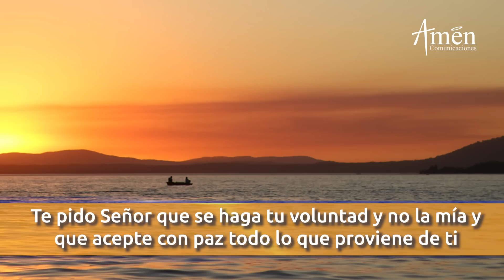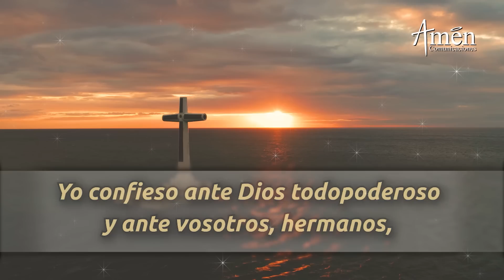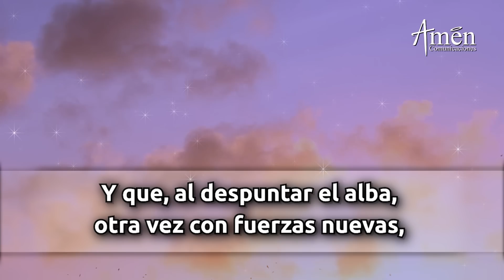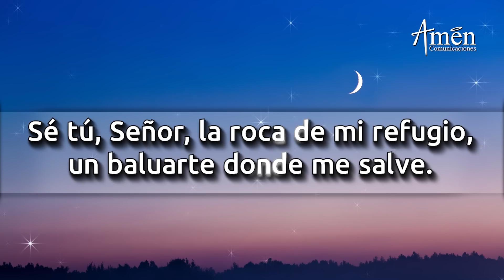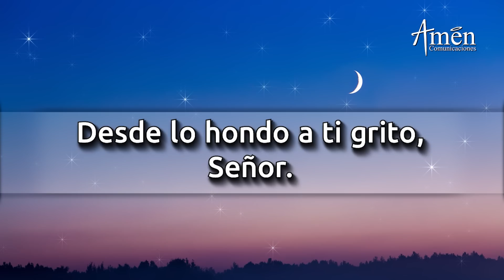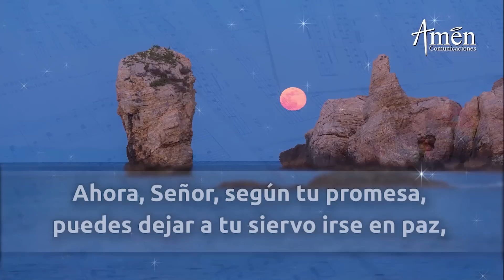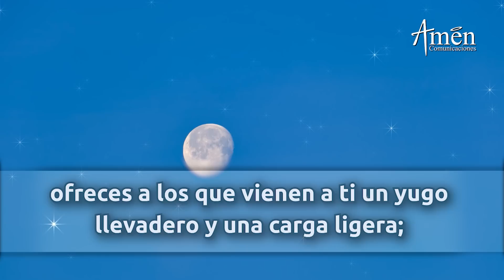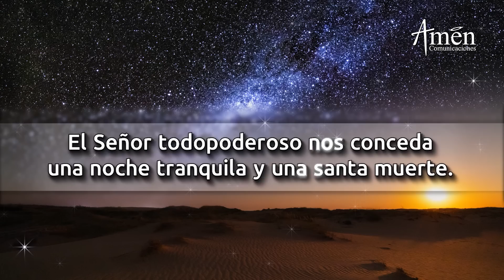Oración De La Noche Hoy Miercoles 30 Noviembre 2022 l Padre Carlos Yepes l Completas lCatólica lDios